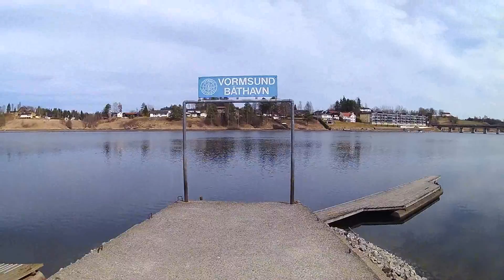Nes i Akershus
Blir bedre kjent med kommunen jeg skal jobbe i